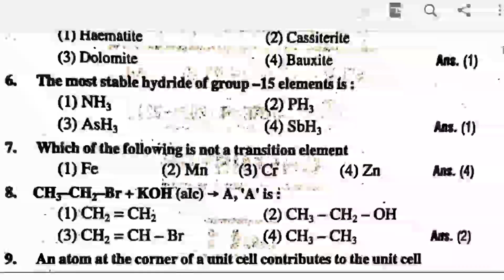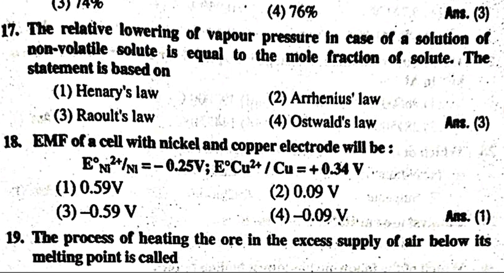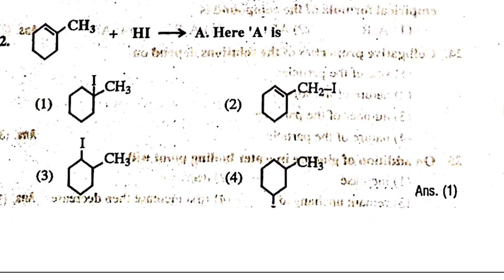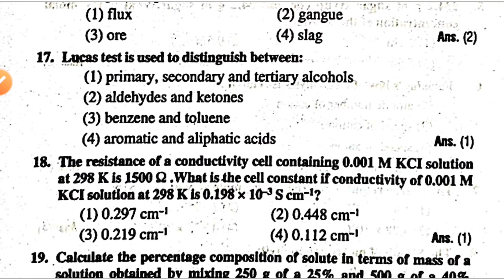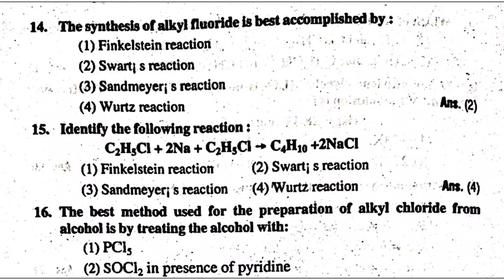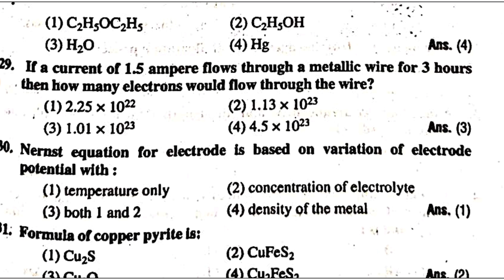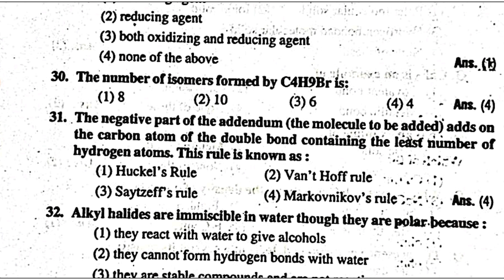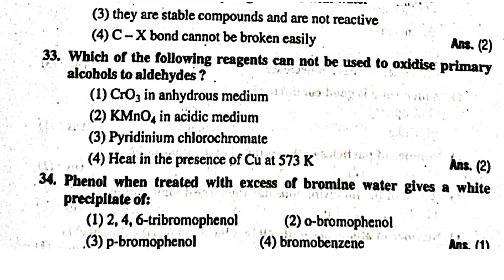JAC BOARD class 12 chemistry Important MCQ 2022/Class 12 chemistry important questions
Jac Board class 12 chemistry important questions for Exam 2022
JAC Board Class 12 chemistry Important questions 2022
Jac Board class 12 th Important Question chemistry
Jac board Class 12 chemistry term 1 important MCQ 2022